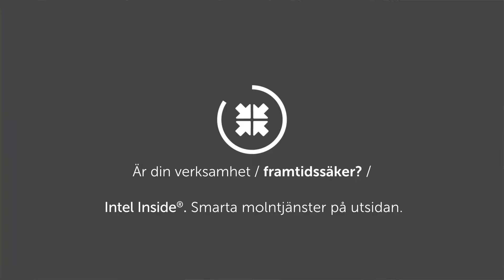Framtidssäkra molnlösningar ökar verksamhetens resultat